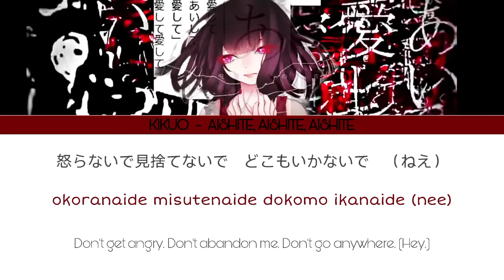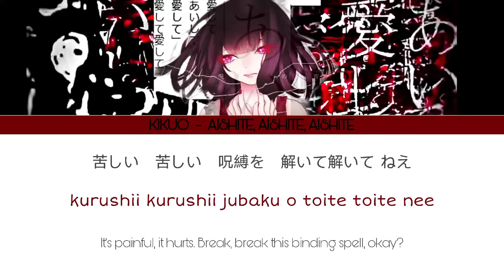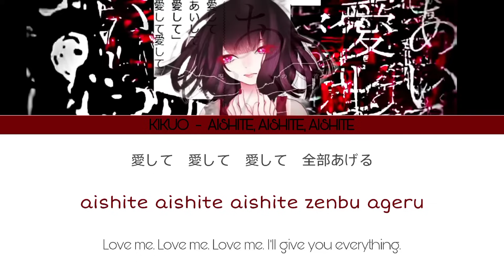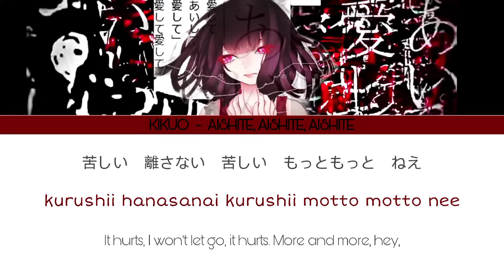Kikuo-Aishite,Aishite,Aishite [Japanese,Romaji,English]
Hi :)
   I'm new in making lyrics
   Suggest Anime,Japanese,Kpop,Korean songs that you want me to do next in the comment section :))

Produced by Kikuo